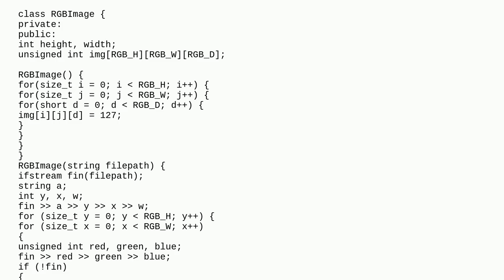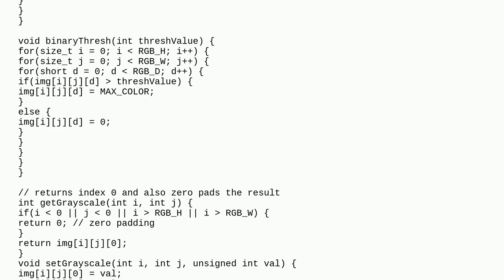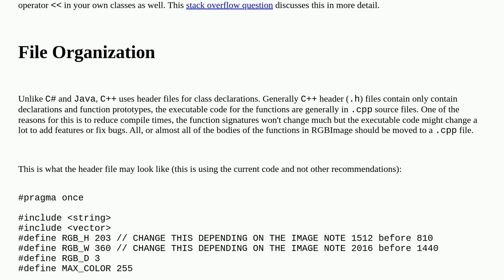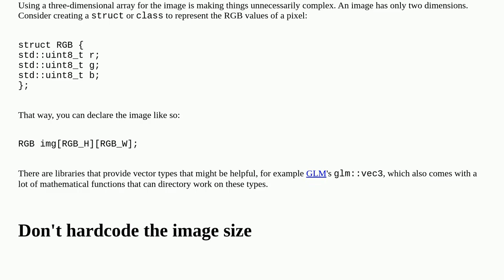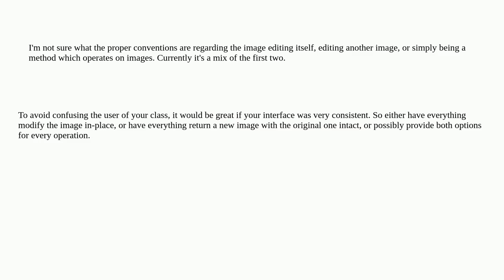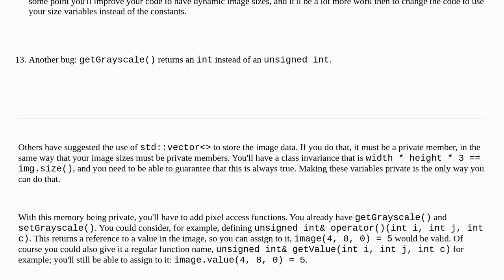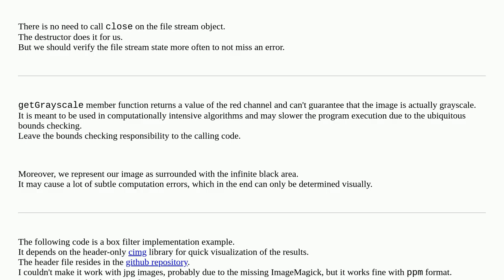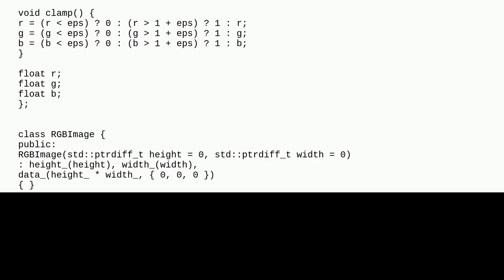RGB Image Utility Class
A special thanks goes out to the community

  image c++11 array c++